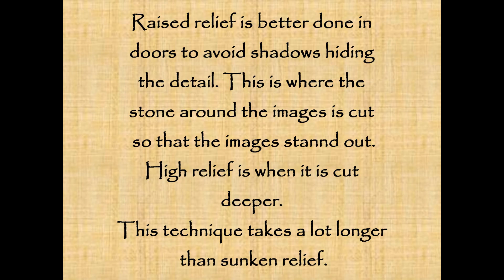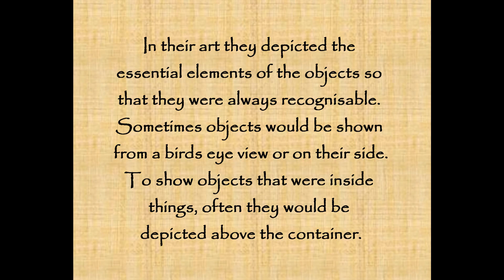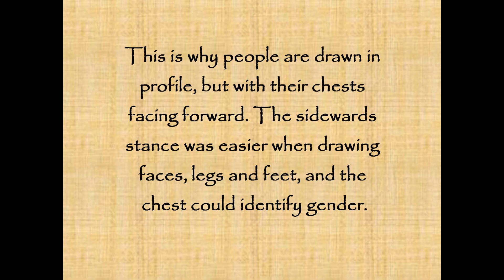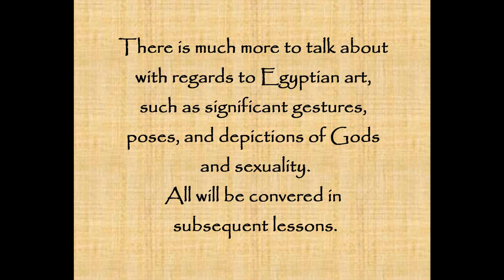Ancient Egyptian Art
An overview of Ancient Egyptian Art.